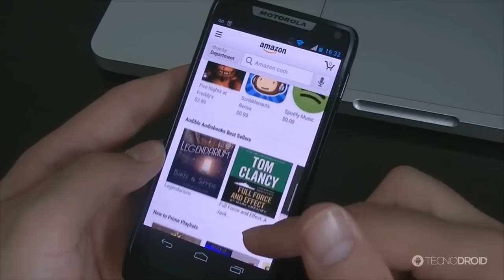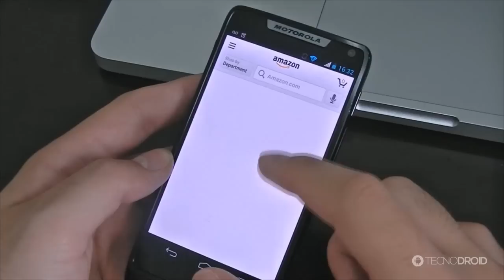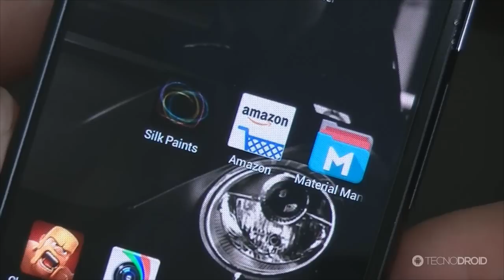Melhores aplicativos da SEMANA para Android #40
PORTAL TECNODIA
Notícias sobre games, tecnologia e cinema

- SIGA/CURTA

- TAGS EXTRAS:
Melhores aplicativos da SEMANA para Android #40, Melhores aplicativos da SEMANA para Android, os Melhores aplicativos da SEMANA para Android, top Melhores aplicativos da SEMANA para Android, Melhores aplicativos do android, Melhores aplicativos para android